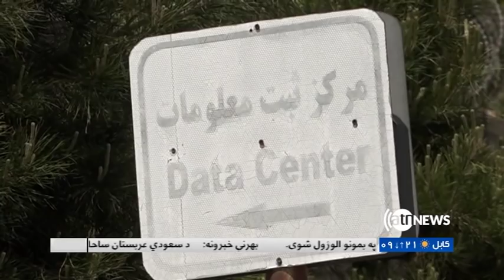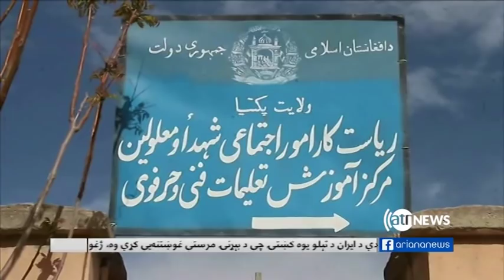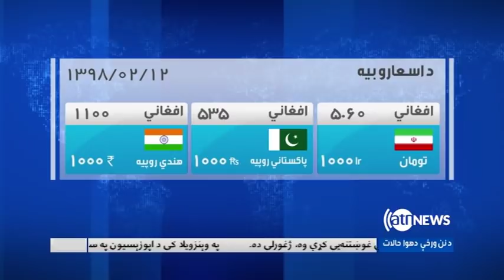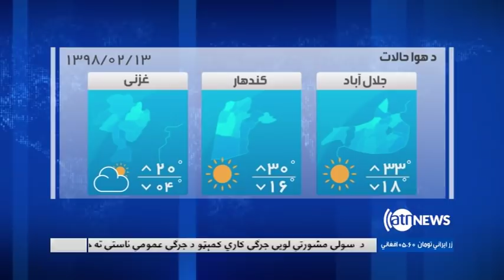Ariana News 6pm News 2 May 2019 | آریانانیوز، خبرهای پشتو، ۱۲ ثور ۱۳۹۸